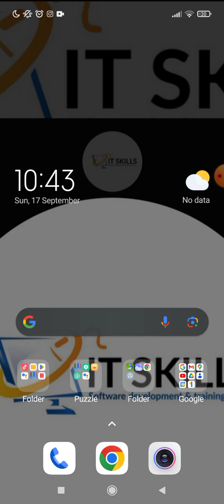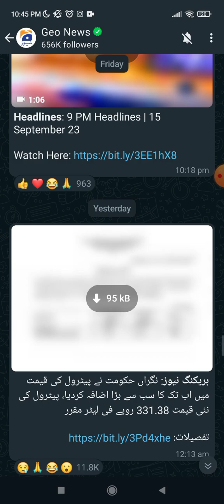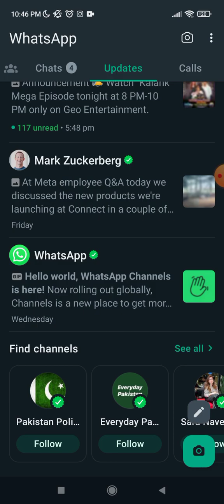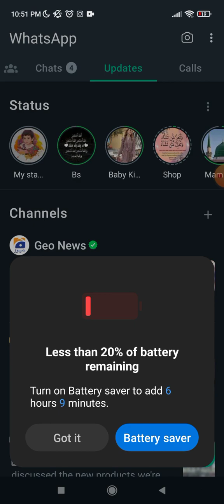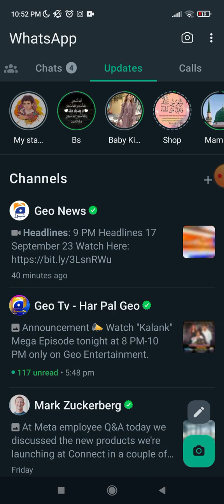WhatsApp New features | WhatsApp channel 😍